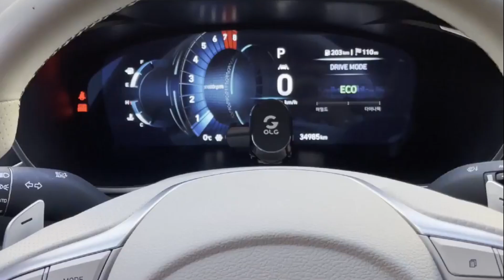1초만에 휴대폰 거치가 가능한 올지의 '마그네틱 거치대' 추천 👍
1초만에 휴대폰 거치가 가능한 올지의 '마그네틱 거치대' 추천 👍